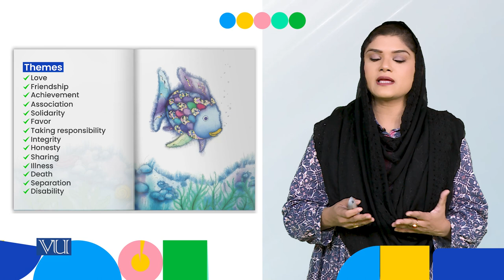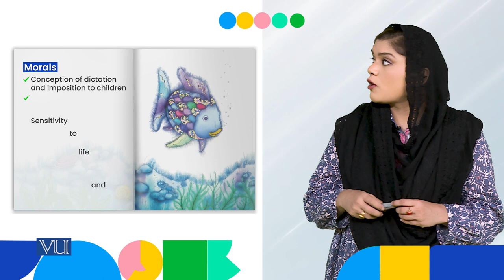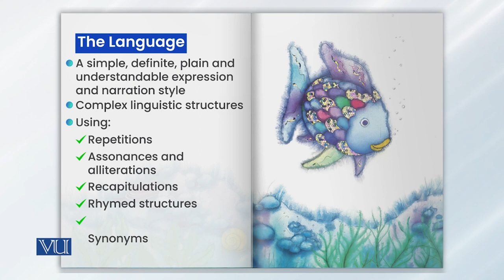Age 4 to 6: Themes, Morals & Language | Children's Literature & Educational Games | ECE203_Topic035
Topic035: Contextual Attributes - Age 4 to 6,
Themes, Morals & The Language,
By Dr. Shaista Syeda